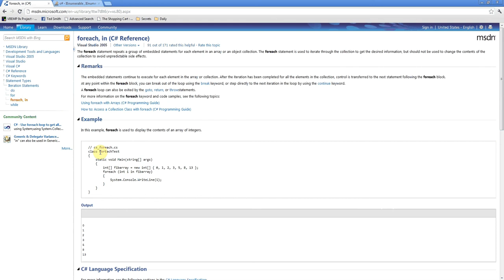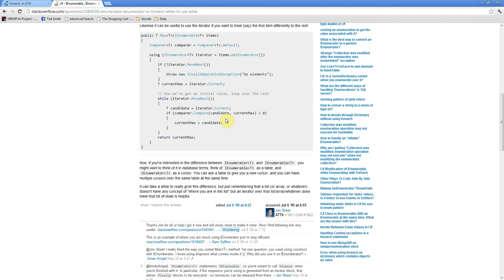.NET/C# - Foreach Looping Construct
By Mike@Techytube

Conditional looping is a fundamental concept in all language, whether they be 'classic' programming languages or scripting languages.

If you come from a C++ background, you're probably intimately familiar with the traditional "for" construct. It works well, but it can seem somewhat unintuitive for someone unfamiliar with the language, or new to conditional constructs in general. Compared with the "foreach" construct. This looping mechanism brings conditional statements, with a little bit of work under the hood, into the OOP world. In this video, I will show you the concept behind foreach, and how to bring that functionality to your custom collections classes.